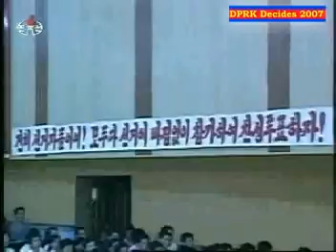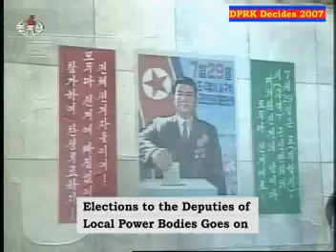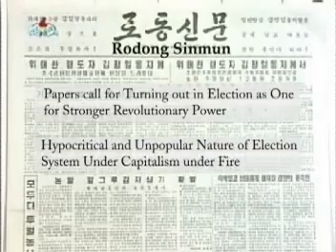DPRK Election System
Pyongyang, July 21 (KCNA) -- The day of election of deputies to local power organs of the DPRK is drawing near.
    Having experienced that the country's election system is the most popular and democratic one protecting and representing the demand and interest of the popular masses, the Korean people are greeting the election with a high degree of political enthusiasm.
    The election system of the DPRK was instituted in accordance with the demand and interest of the people from the principle of election for nominating deputies to the power bodies to the organization and holding of the election and so that all the voters can exercise their political rights to the full.
    Each citizen participates in the election with equal right. He or she, above 17, has the rights to vote and be elected irrespective of sex, nationality, occupation, residential period, properties, knowledge, political party affiliation, political view and religious faith and takes part in the election freely as true master of the state and society.
    All the voters express their will in the election freely.
    They cast ballots directly. Certificates of election removal are issued for those on official trip or on travel. Those in the sparsely populated areas, the disabled and aged put their ballots in mobile ballot boxes.
    The electorate nominate people, who are faithful to the Party and people, enjoy deep confidence of the masses and have high working ability, according to their will as candidates for deputies and cast direct and secret ballots in the election.